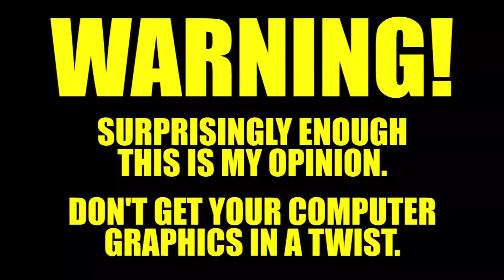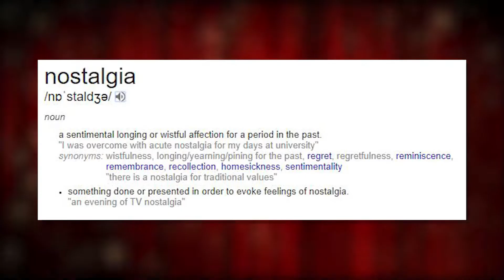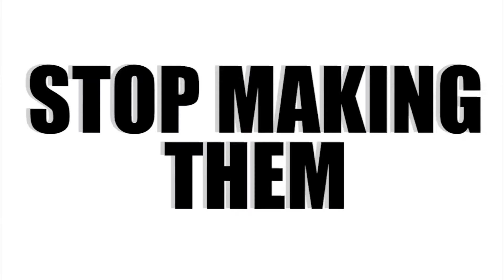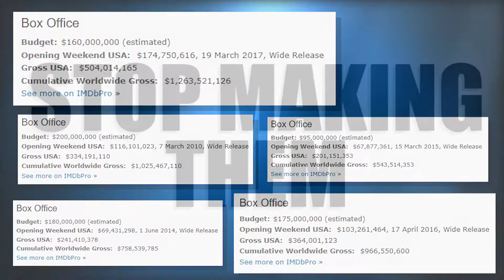Video Thoughts: I Hate Everything's Video on Live Action Disney Adaptations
Original uploader: I Hate Everything